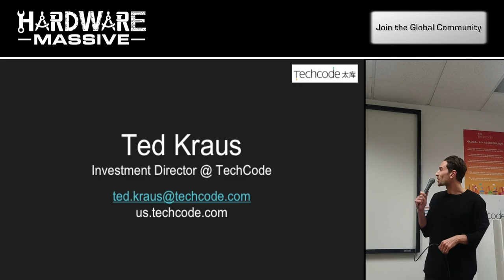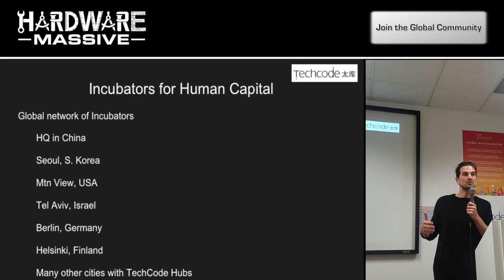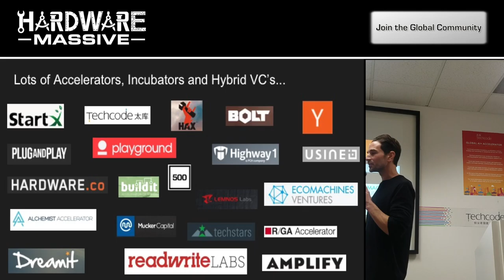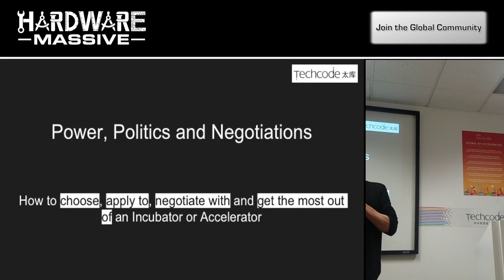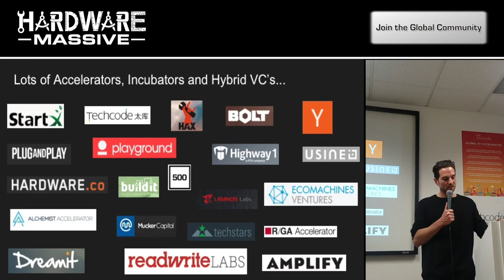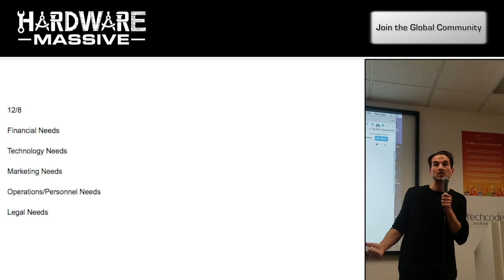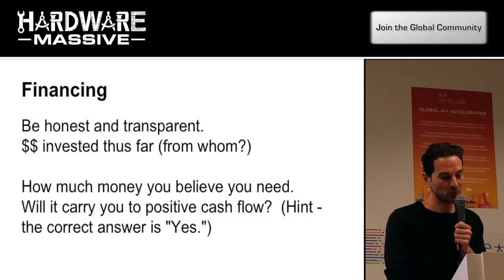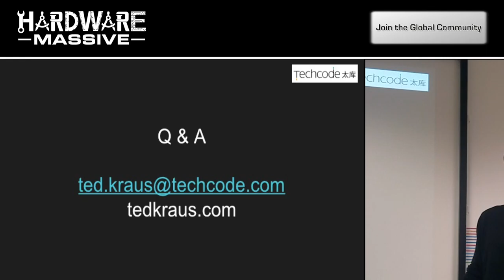How Hardware Entrepreneurs Can Leverage Incubators and Accelerators | Ted Kraus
Ted Kraus, Investment Director at TechCode, discusses "how hardware entrepreneurs can leverage incubators and accelerators" at the Hardware Massive Silicon Valley event at TechCode Accelerator.

Ted's talk centers around the value-add provided by incubators and accelerators, and provides information on how to choose one that fits your needs. Aspects pertaining to acceptance criterion as well as how best to utilize the accelerators once accepted is also discussed.

Before joining TechCode, Ted was a Managing Partner at Tech-Rx Ventures, a unique VC fund focused on investing in and turning around venture backed technology companies that are struggling to scale. Earlier in his career, Ted was a Principal at 8 Rivers Capital in Durham, NC, where he played an integral role in the technology development, financing and commercialization of both NET Power (a novel clean energy oxyfuel combustion cycle) and Buystand (a name-your-price ecommerce marketplace for premium sporting goods, apparel, footwear and equipment) where he was the Founder and COO.